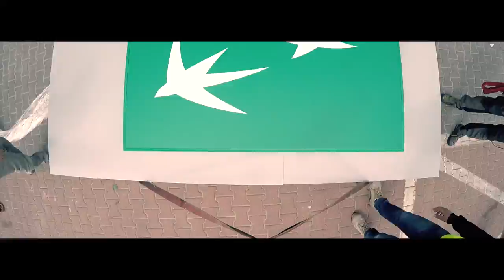BGŻ BNP Paribas - zmieniamy się dla Was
Rebranding to proces, który nigdy nie jest łatwym przedsięwzięciem. Zobaczcie jak sobie z nim poradziliśmy!